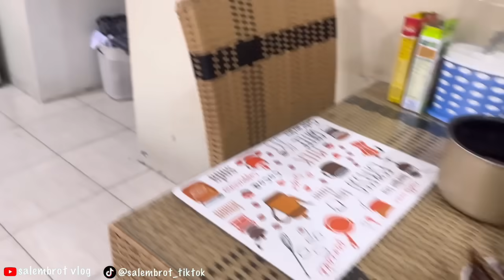MASAK SAYUR NANGKA MUDA‼️tewel,gori‼️